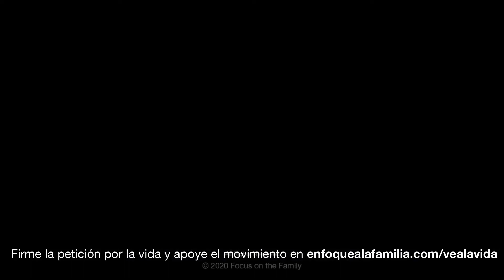¿Tener el bebé o no tenerlo?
Conozca la historia de Marta, una mujer que recibió la noticia de un embarazo positivo de manera inesperada. Apoye a una mujer que se encuentra en una situación como la de Marta en el sitio